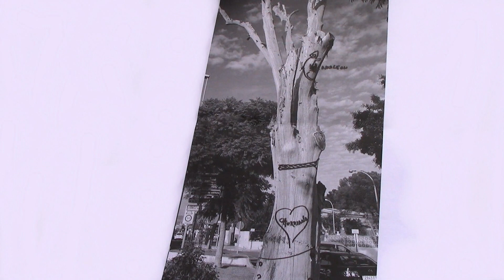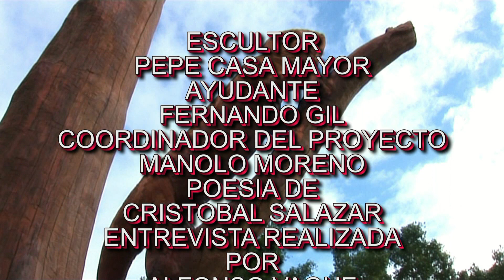AL EUCALIPTO CHURRIANA LE DIÓ LA VIDA